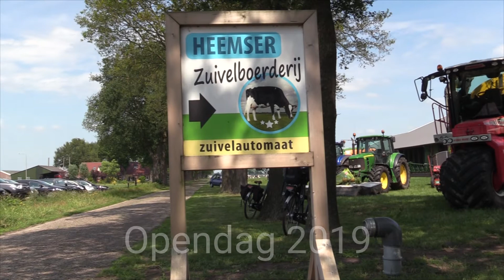Open Dag Heemserzuivelboerderij 2019